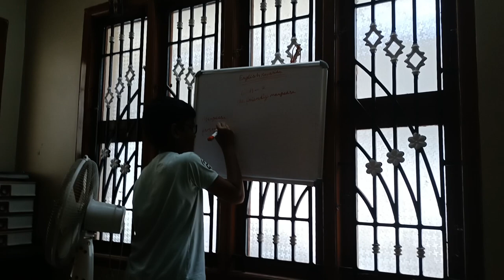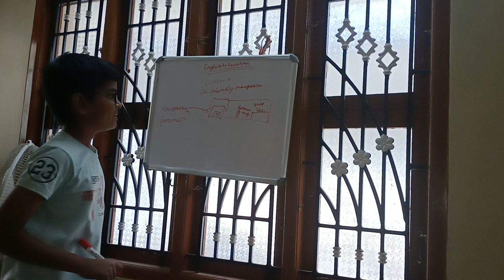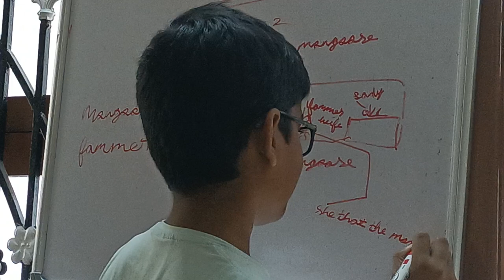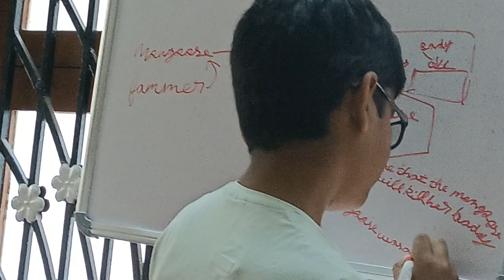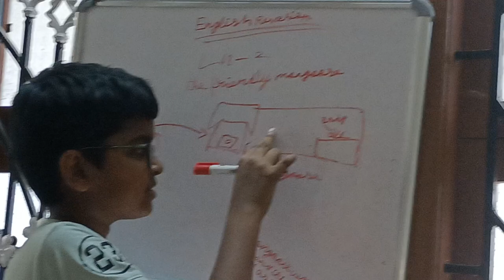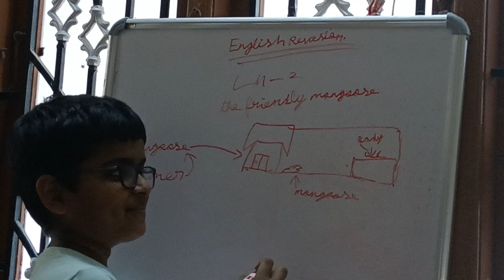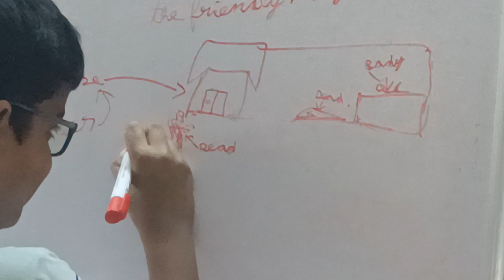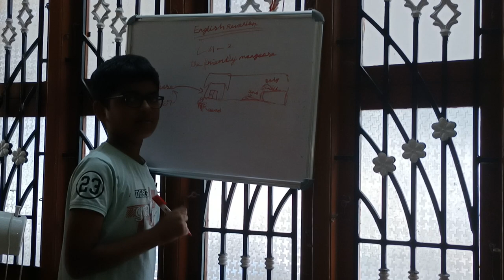VI Standard CBSE. Supplementary Reader Chapter 2 The Friendly Mongoose